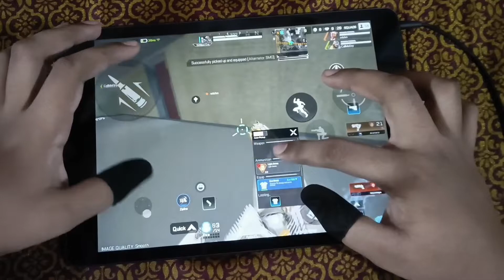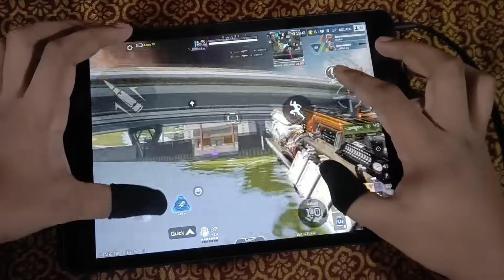Fpp Ipad9 handcam